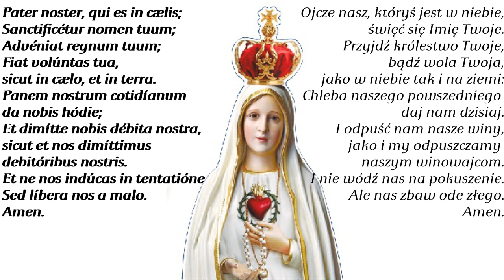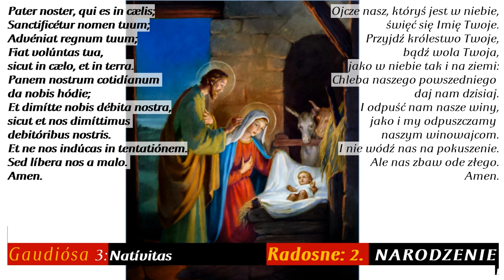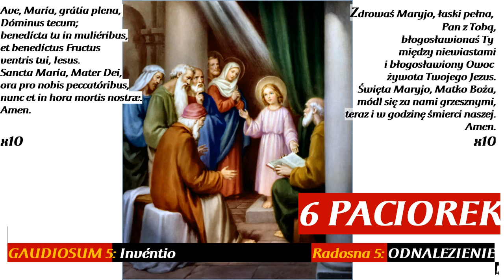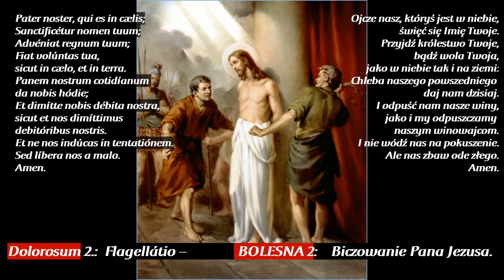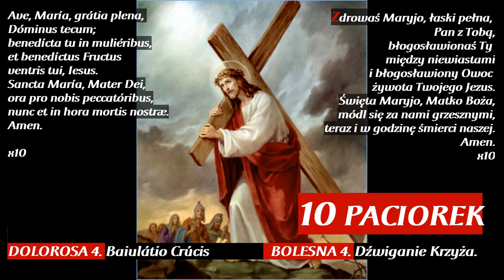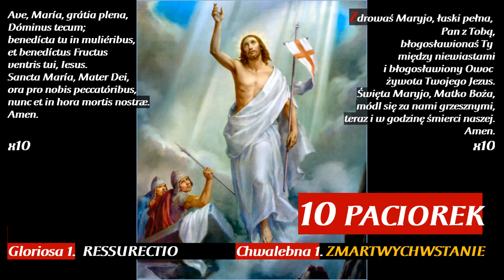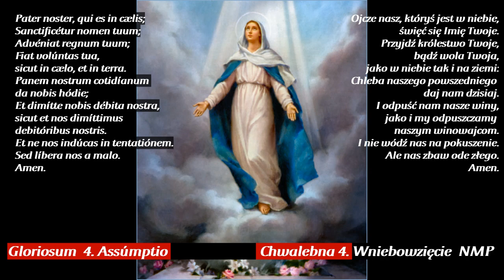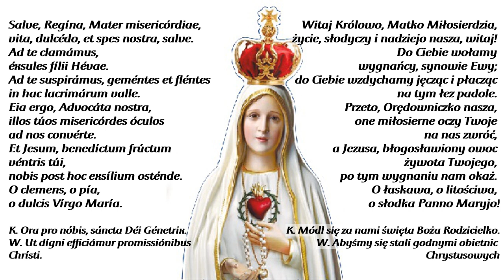Nowenna Pompejańska BŁAGALNA z LEKTOREM po łacinie